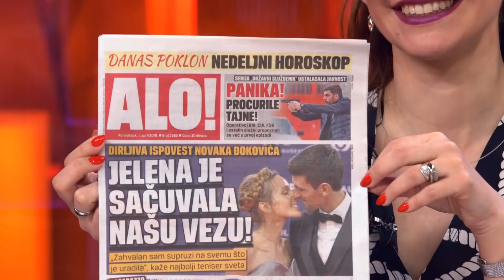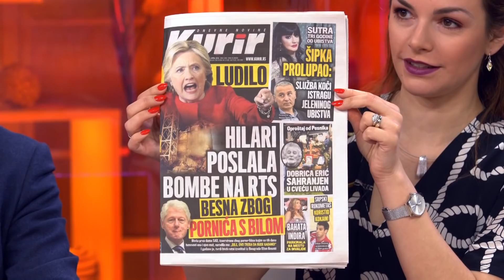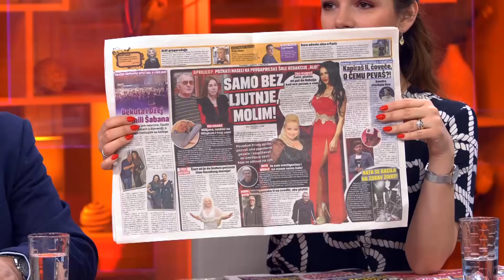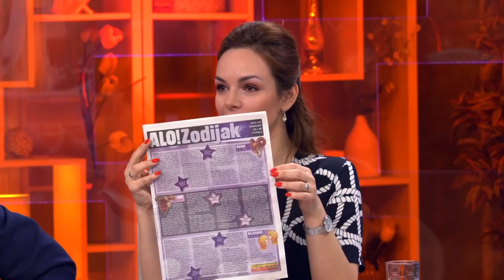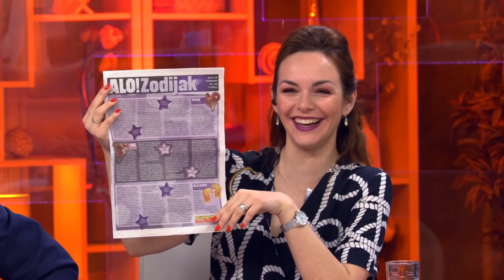Kablovski brend Supernova startuje sa radom / Caba Der ubijao po Balkanu - DJS - 1.4.2019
Gost: Duško Vukajlović - Urednik lista "Alo"